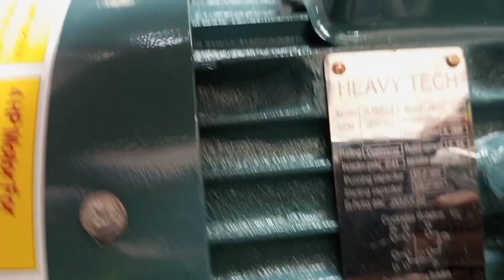mini rice mill 3in one michin 6 w 200 new model, 1 hours 250-300 kg, with 4 hp motor, singel fece.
new digital machinary shop

all agriculture machin stock
mini rice mill atta chakki